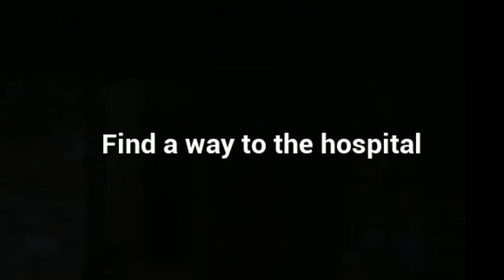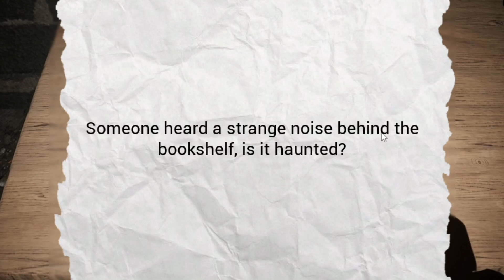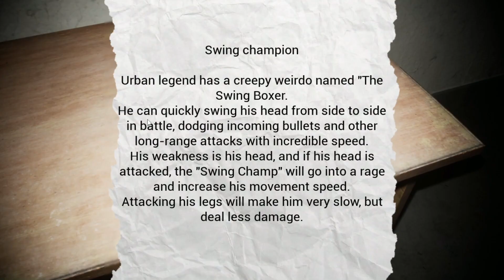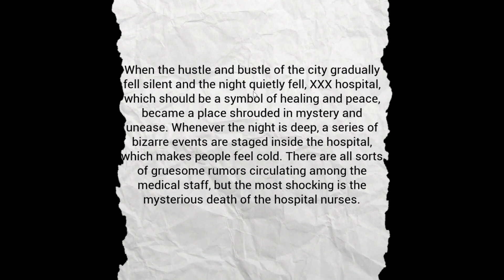I PLAYED A SCARY BODYCAM HORROR GAME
This is a Japanese horror game called 除邪(CHUXIE) and its really spooky dude lol